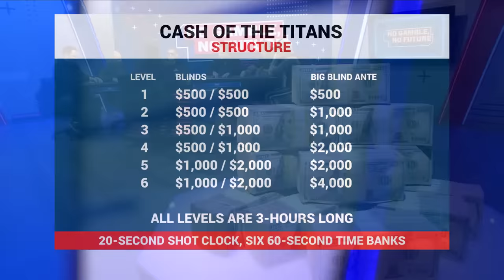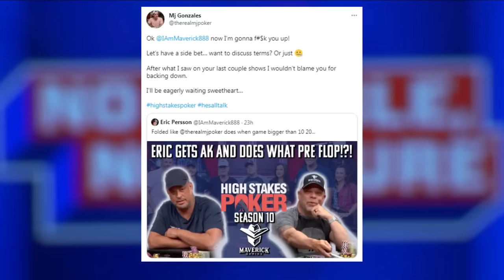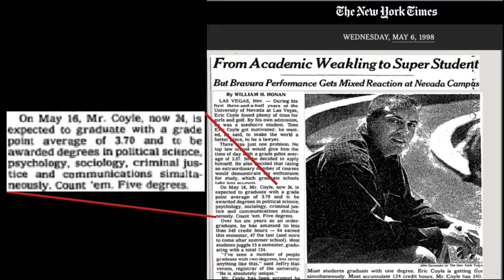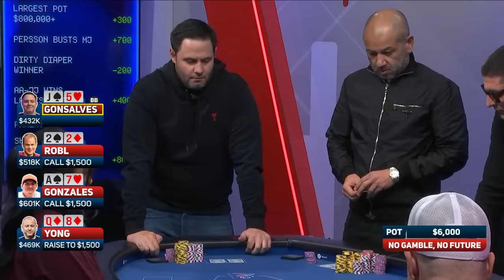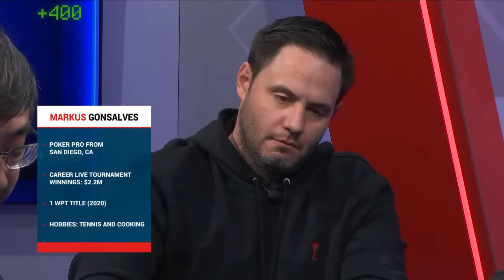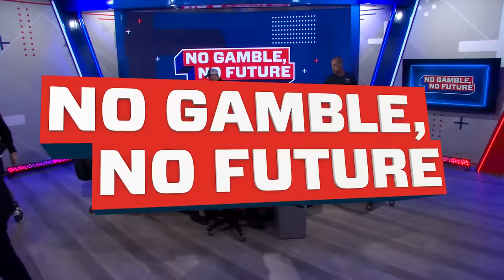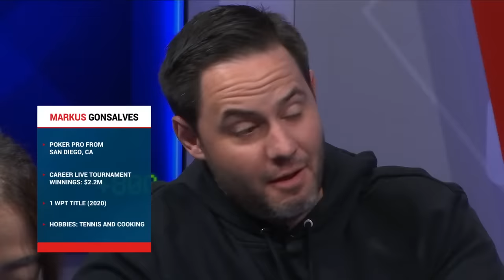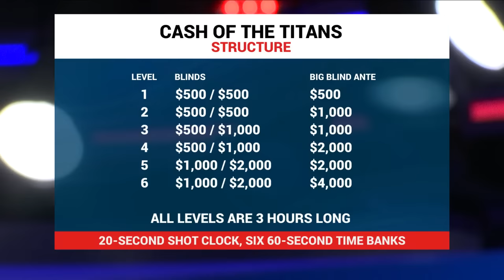$1,000,000 CASH GAME | No Gamble No Future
This is the biggest cash game we've ever streamed! Join us for an epic night of action as Patrik Antonius, Andrew Robl, Eric Persson, Rob Yong, MJ Gonzalez, and Markus Gonsalves play $500/$500 with a $500 big blind ante and a minimum buy-in of $500,000. This entire session is FREE on YouTube with commentary provided by Jeff Platt and Brent Hanks.